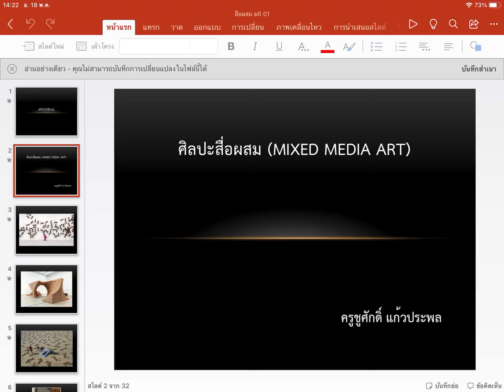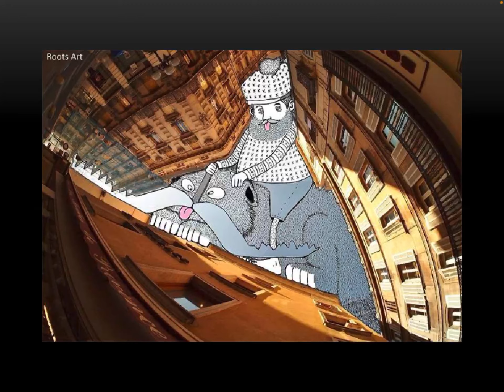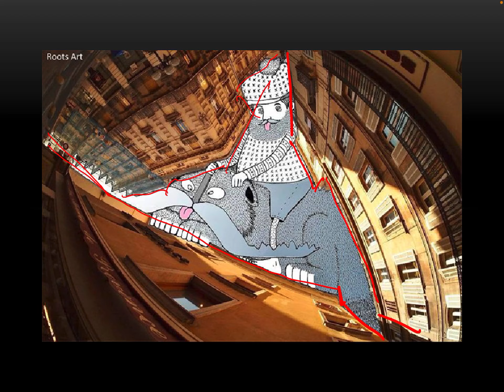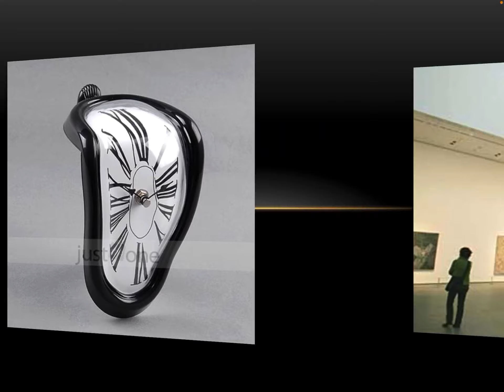สื่อผสม ม6 part 1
รูปแบบงานสื่อผสมจากทั่วโลก